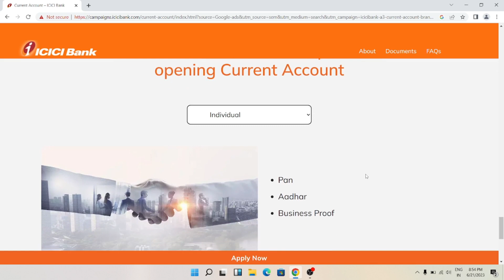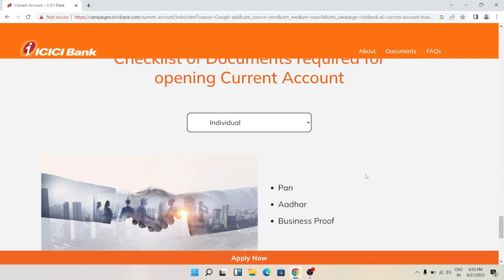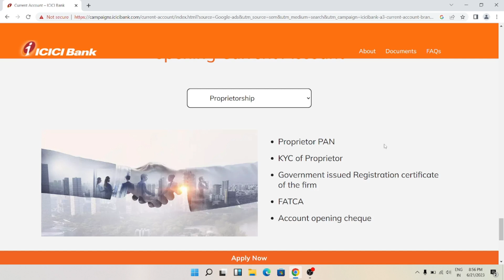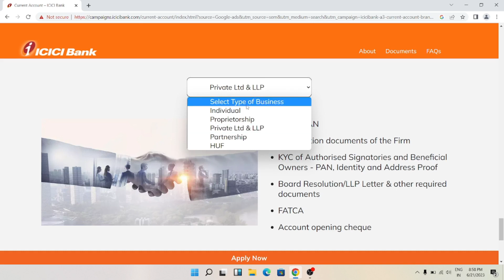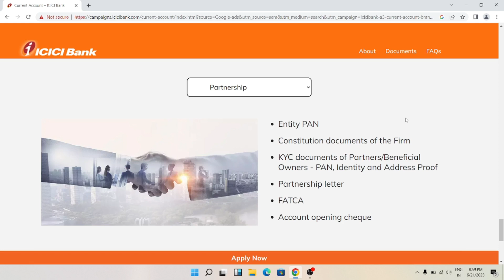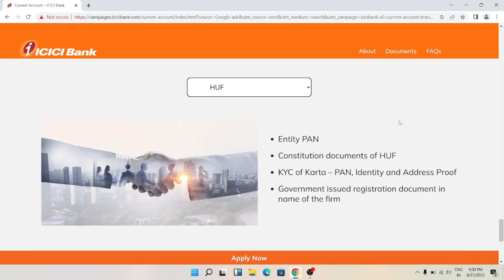Current Account Opening in ICICI Bank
Hello viewers, In this video I have discussed this issue in a simple way so that you can get the full concept at one go.